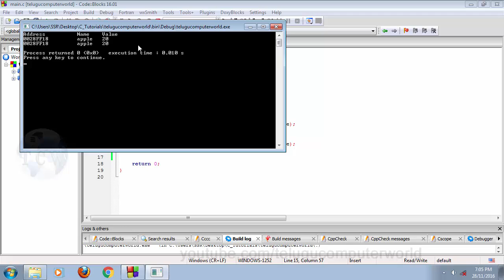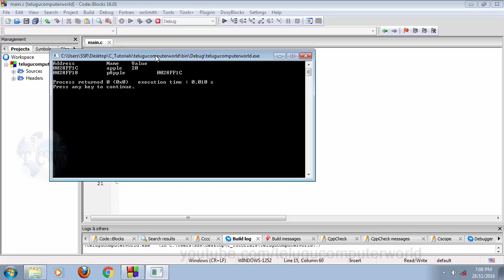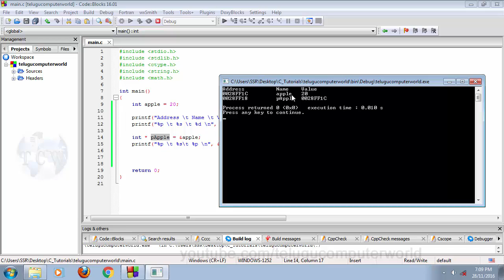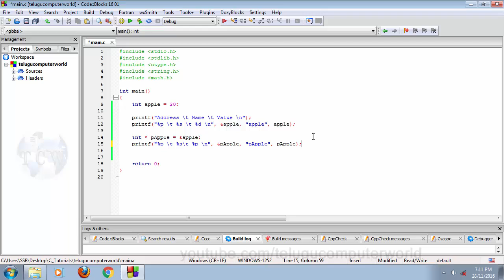C Language Tutorials in Telugu - Lesson 33